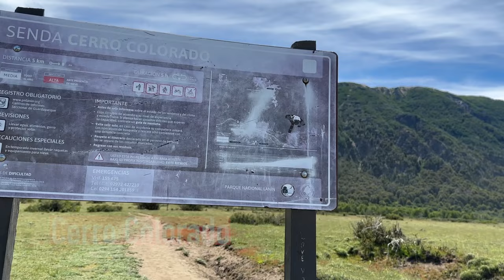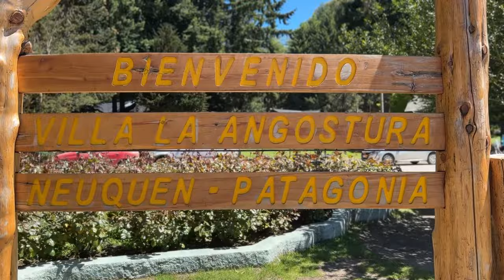Epic Road Trip to the 7 Lakes: Ruta de los 7 Lagos in Patagonia, Argentina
I invite you to join me on an epic road trip to the 7 Lakes, also known as the Ruta de los 7 Lagos, in Patagonia, Argentina. This beautiful and scenic route takes us through some of the most stunning landscapes and crystal clear lakes in South America.

In this video, I will take you on a journey through the 7 Lakes route, starting from the town of San Martin de los Andes and ending in Villa La Angostura. Along the way, you will get to see some of the most breathtaking views of the Andes Mountains, lush forests, and crystal clear lakes. From the famous Lake Lácar, to the lesser-known but equally beautiful Lake Falkner, each lake on this route has its own unique charm and beauty.

I will also share some tips on how to plan the trip, including the best time to go, what to bring, and what to expect on the road. Whether you're an experienced road tripper or a first-time visitor to Patagonia, the 7 Lakes route is a must-see destination for anyone looking to experience the natural beauty and adventure of Argentina.

So pack your bags and join me on an epic road trip to the 7 Lakes in Patagonia, Argentina.

➣Want to see this in writing?

➣ Did I help you out?

➣ I'm now on TikTok: @nickipoststravelstuff

Chapter Breakdown
0:00 - How the Plan Unfolded
1:19 - Day 1: Picking up the car and getting started
1:47 - Nahuel Huapi
2:14 - Villa La Angostura
2:42 - Mirador Inalco; Playa Espejo Grande
3:41 - Lago Correntoso
4:22 - Day 2: San Martin de los Andes morning & thoughts
5:56 - Breakfast & Dinner
7:01 - Cerro Colorado
9:55 - Playa Yuco
12:40 - Day 2 night
13:07 - Day 3 Morning
13:30 - Lago Hermoso
13:58 - Cascada Villugnanco
14:15 - Lago Falkner; Villarino; Escondido
14:51 - Lago Espejo Chico; Puerto La Angostura
15:35 - World Cup Game Argentina v Mexico
15:53 - Alone for 5 days

RELEVANT HASHTAGS